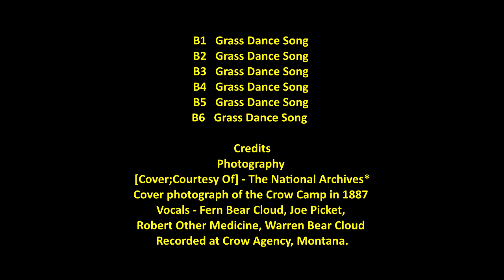Crow songs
Warren Bear Cloud, Fern Bear Cloud, Robert Other Medicine, Joe Picket ‎– 14 Crow Songs
Label:
Indian Records, Inc. ‎– IR 475
Format:
Vinyl, LP, Album, Mono
Country:
US
Released:

Vocals – Fern Bear Cloud, Joe Picket, Robert Other Medicine, Warren Bear Cloud
Notes
Recorded at Crow Agency, Montana.

Cover photograph of the Crow Camp in 1887 courtesy of The National Archives.